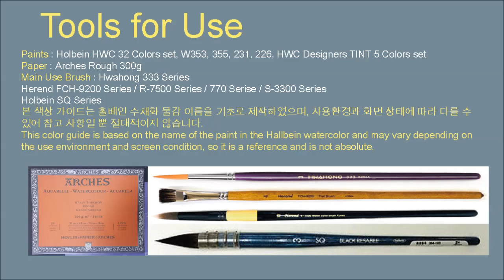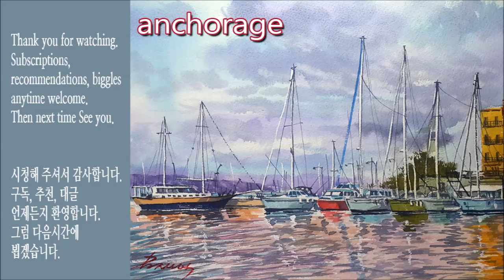Watercolor healing landscape / harbor painting / anchorage [ART JACK]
Hello everyone, this is Jack Kim from Art Jack Channel.
I wish I could see you paintings and be healing people.

수채화 힐링 풍경 그리기 / 폭풍전야 항구, 정박된 보트, 난반사 파도와 먹구름 그리는 방법